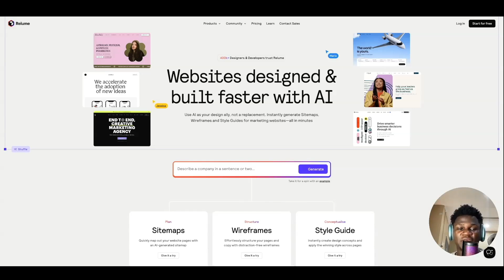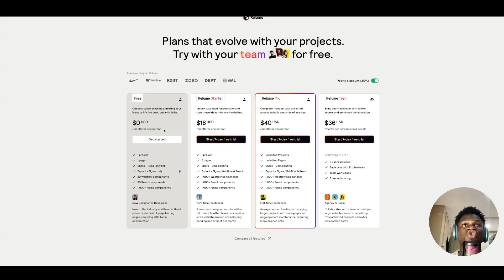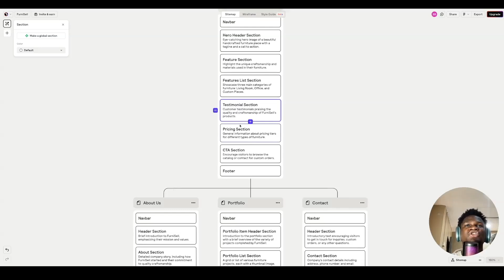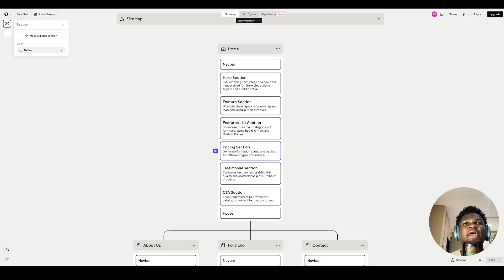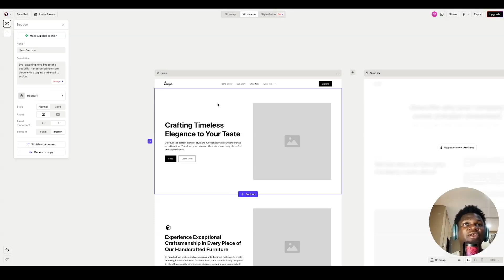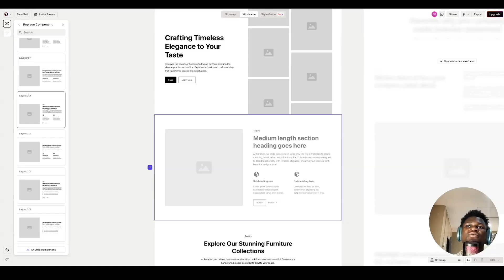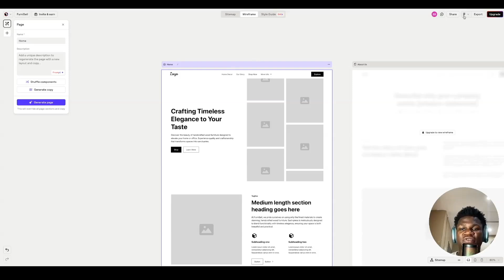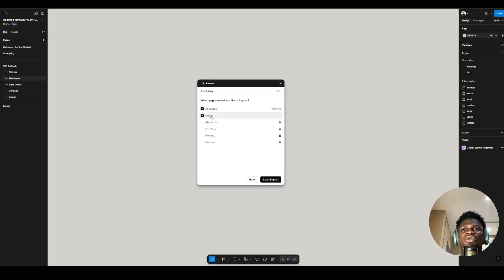Create and Maintain Websites Using Relume AI and Figma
Have you heard of Relume AI? It's an amazing AI tool that helps you create websites and wireframes, and the best part is that it integrates easily into Figma!

📌 In this video, you’ll learn how Relume AI works and how you can use it for your next design project.

What does LogRocket do?
LogRocket provides AI-first session replay and analytics that surface the UX and technical issues impacting user experiences. Start understanding where your users are struggling by trying it for free at logrocket.com.